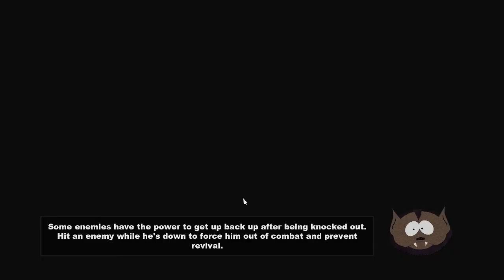STARTING BEEF WITH MONGOLIANS | SOUTH PARK: THE STICK OF TRUTH